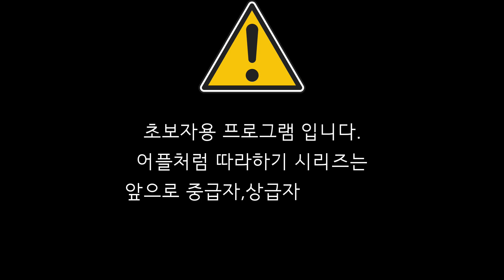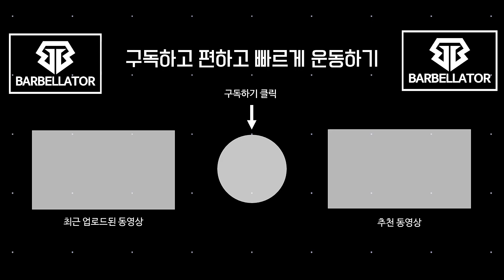왕초보 복근운동 홈트레이닝 - 보면서 그대로 따라하세요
어플처럼 켜놓고 바로 보고 따라할 수 있는
바벨라토르 홈트레이닝 프로그램 입니다.
초보자 버젼 하체운동 레벨1 영상입니다.
차후 부위별, 그리고 중급자, 상급자 까지 영상을 제작 예정입니다.

목표횟수에 도달하지 못한다면 할 수 있는 만큼 하고 휴식시간을 늘리고, 목표횟수가 쉽다면  조금 더 실시하고 휴식시간을 줄여보세요!

※ 모든 영상은 재생목록 별로 잘 분류되어있으니,  재생목록을 누르면 쉽게 찾아볼 수 있습니다. ※

[바벨라토르 SNS와 웹사이트]

운동의 여건이 안되거나 방법을 모르는분들을 위해
교육영상을 만들기 시작하였습니다.

누구나 안전하게 시작할 수 있는 홈트레이닝 레벨1을 시작으로,
홈트레이닝 레벨2, 푸쉬업, 팔굽혀펴기, 턱걸이, 복근운동, 뱃살제거 유산소 카디오 운동, 스트리트워크아웃, 체대입시,공무원입시에 관련된 고퀄리티 운동교육영상을 업로드하고 있습니다.

운동이 정말 필요한데 어떻게 해야 할지 모르는 분들, 잘하고싶은데 방법을 모르는분들, 정확하고 체계적인 운동을 배우고싶은분 , 엄마,아빠,가족들이 운동을 하길원하는데 방법을 모른다면,
바벨라토르 가 도움이 될것입니다.

* 모든 영상은 재생목록 별로 잘 분류되어있으니, 쉽게 찾아볼 수 있습니다. *

운동을 잘모르거나 잘못하는 왕초보들을 위한 홈트레이닝
[ 바벨라토르 홈트레이닝 레벨1 ]

더 강하고 효과적인 홈트레이닝 전신운동을 원한다면?
[ 바벨라토르 홈트레이닝 레벨2 요일별 전신운동 ]

- 꼭! 레벨1을 완벽하게 마스터하시고 따라하시길 바랍니다.

[ 초보자도 쉽게 이해하는 리쌤의 운동 지식 칼럼 ]

워밍업은 정말 중요합니다.

헬스운동순서? 정리해드립니다.

초보자 헬스용어 &근육명칭. 기본중에 기본.

웨이트트레이닝 호흡방법? 어렵게 생각하지마세요.

인바디 보는방법. 체성분 측정 얼마나 정확할까요?

닭가슴살 꼭 먹어야할까? 단백질 섭취 방법.

운동후 탄수화물섭취 ? 단백질섭취 ? 어떻게 먹느냐가 중요하죠.

맨몸운동vs머신운동. 종결해드리겠습니다.

대표 및 모델 : 리쌤
감독,촬영,편집 : 송쌤
보조 : 의식쌤